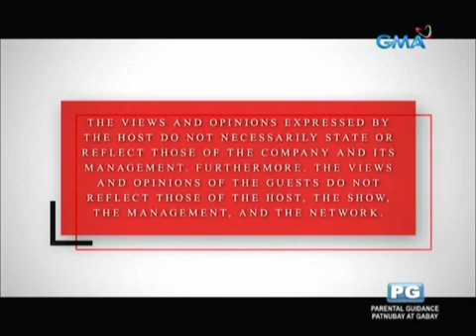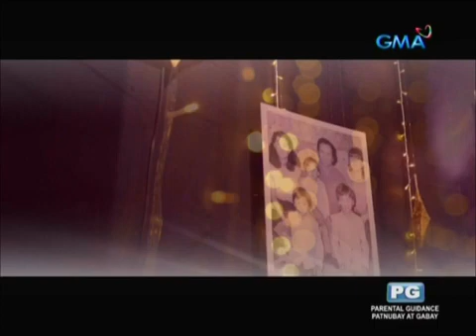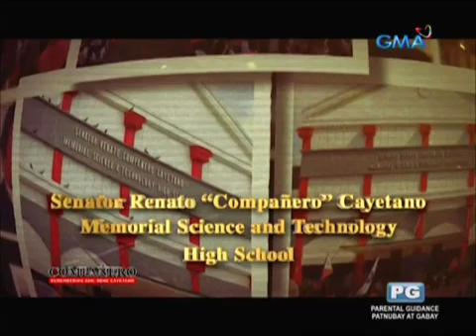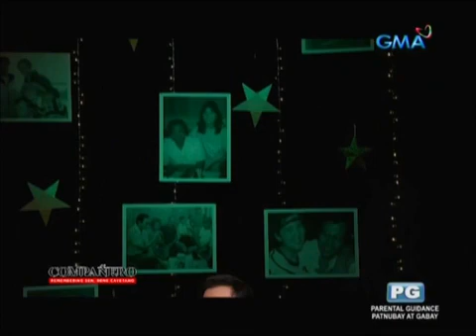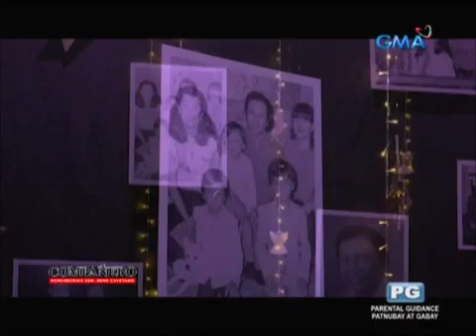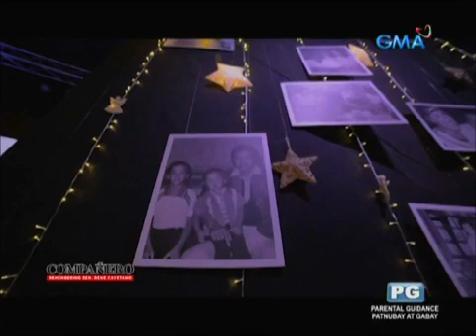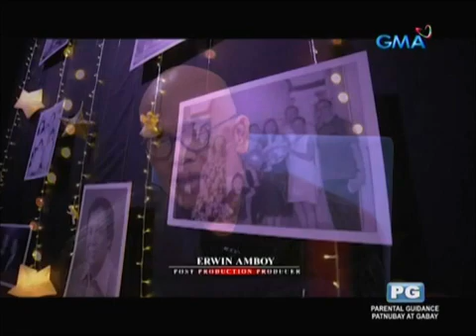Compañero: Remembering Senator Rene Cayetano (December 18, 2022)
Bilang pag-gunita sa ika-88 Kaarawan ng yumaong Senador Rene Cayetano, samahan ang nag-iisang King of Talk: Boy Abunda sa kanyang pakikipanayam sa mga anak ni dating Senador Rene Cayetano sa isang espesyal na talumpating COMPANERO: REMEMBERING SEN. RENE CAYETANO. Ito ay ipinalabas sa GMA noong Disyembre 18, 2022.

Host:
Boy Abunda

The Cayetano Children:
Senator Alan Peter Cayetano
Senator Pia Cayteno
Mayor Lani Cayetano

Performers:
College of Education Chorale of Taguig City University
Mark Bautista
Zephanie Dimaranan

Special Participation:
Len Javier
Conci Flores
Oscar Yema
Joey Medina
Raul Aquino
Kagawad James Cometa
Divine Omido